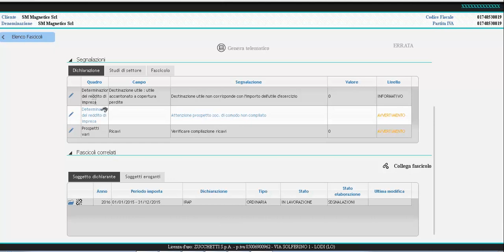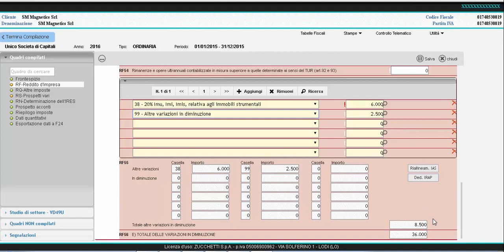Video DemoFUI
Scopri come si evolverà l'area fiscale di Omnia Zucchetti!